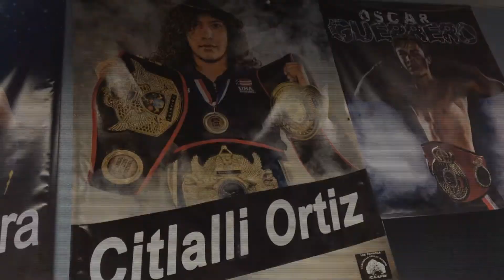Boxing Builds Leaders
The Lee Espinoza Coachella Valley Boxing Club gives children the platform to transform their lives. It's not just about boxing,  it's about building future leaders. See how our program helps kids and how your support can turn dreams into reality both inside and outside the ring.

Produced and narrated by Anthony Alvarez.

Lee Espinoza Coachella Valley Boxing Club